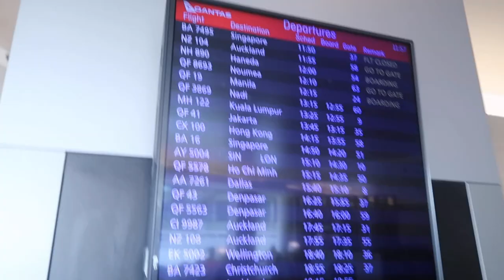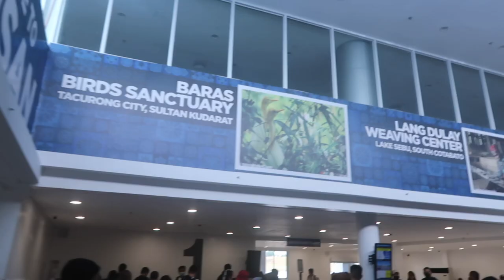Our BIG MOVE To The PHILIPPINES | Retiring In The Philippines | Aussie Filipina Simple Living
Life has not been easy for us for the past few years, and a huge decision to move to the Philippines is the best way for us. Thus packing up is one of the tough things to do, and selling our excess stuff. But we are looking forward to a new positive beginning at our farm. Hope you continue to follow us, as we are living our new chapter of life.